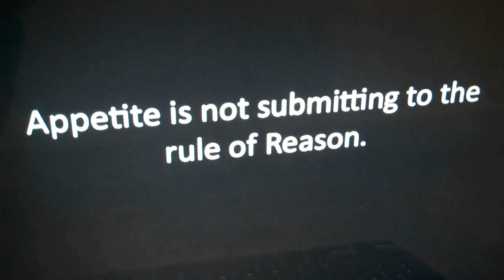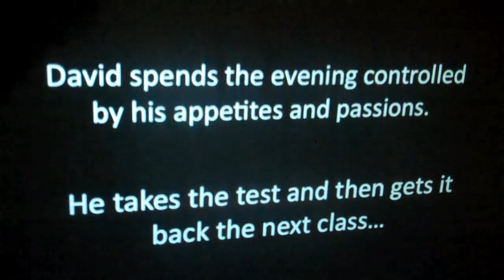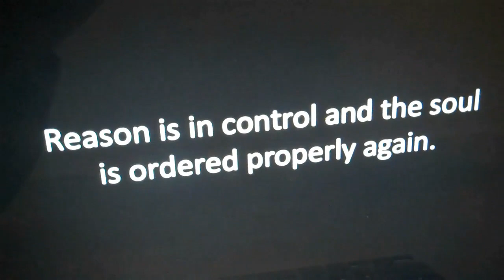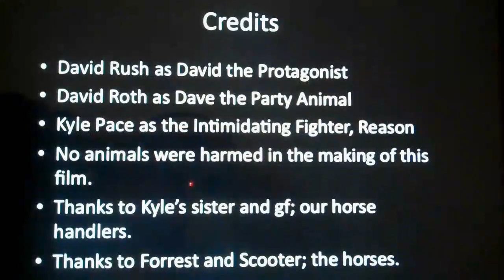Plato's Allegory of the Chariot Ancient Phil.